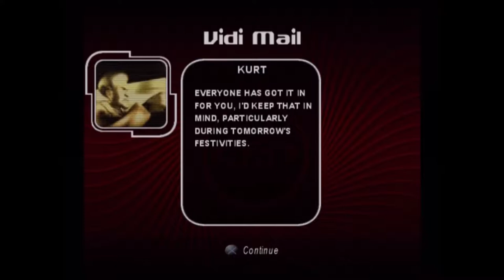[Let's Play] Test Drive (OVERDRIVE) PS2 - [PART 23] Commentary